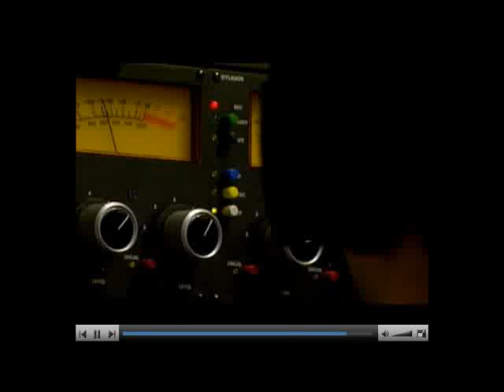How to detect risk and prevent fraud using LVA ™ Technology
Here is a short TV news report showing the use of LVA™ technology for fraud prevention among welfare claimants.